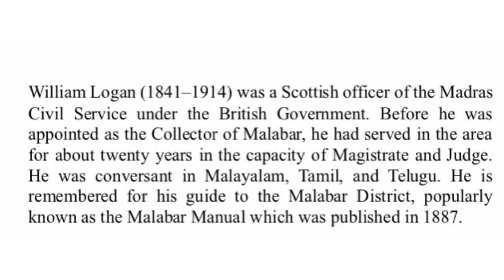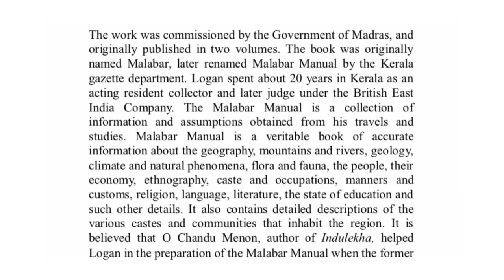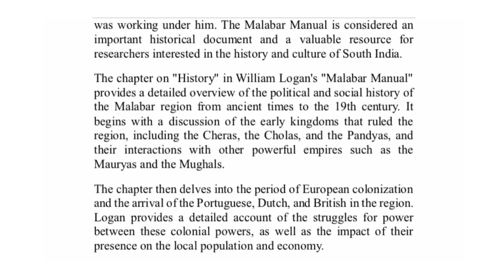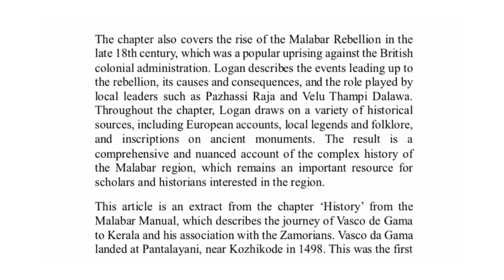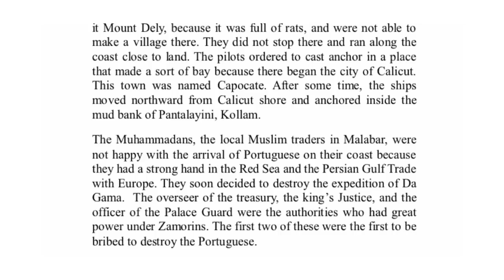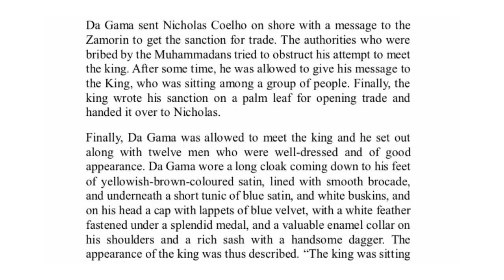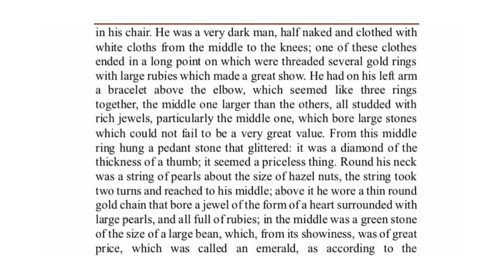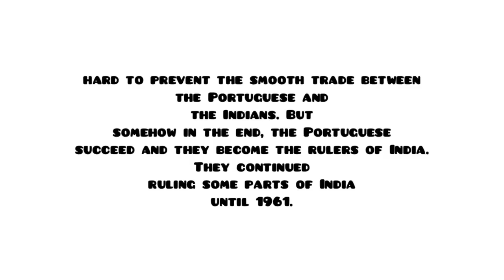Early History Of Malabar:The Portuguese Period Summary In Malayalam|William Logan|Readings On Kerala